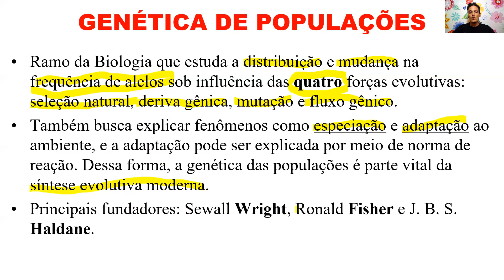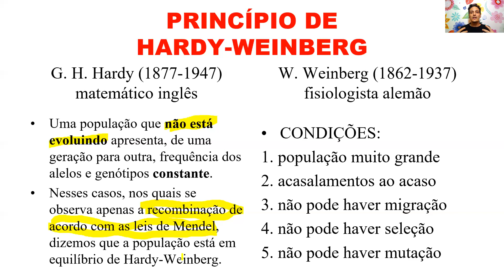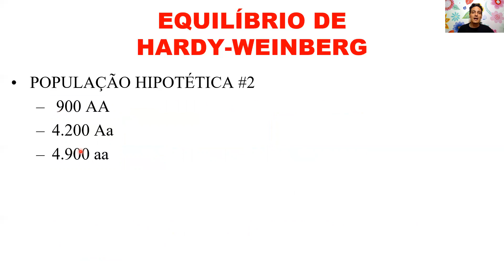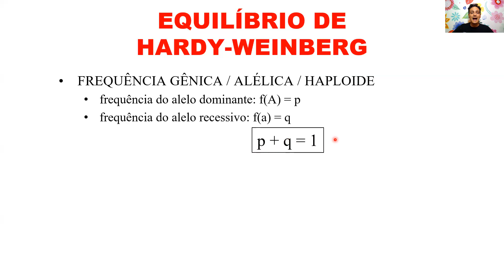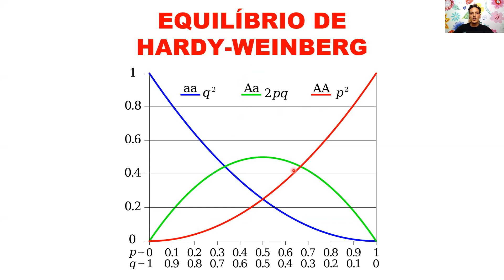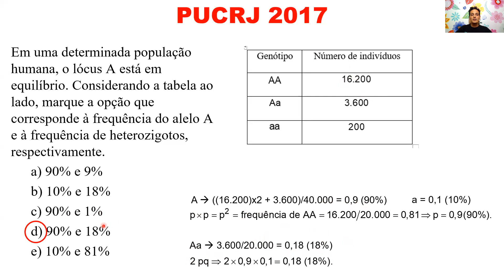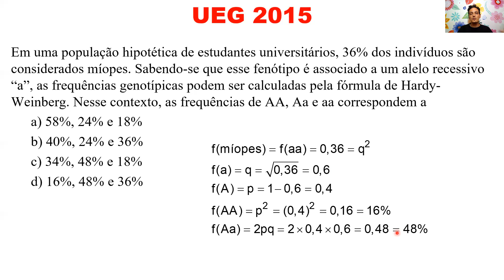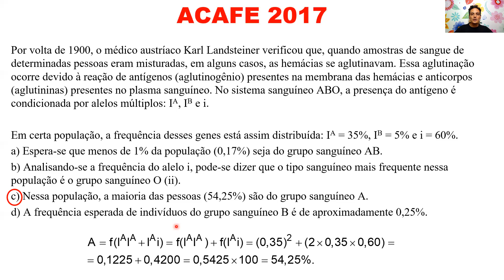Genética de populações - equilíbrio de Hardy-Weinberg (Bellinati)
Aula sobre uma parte referente à Genética de populações, fazendo referência ao princípio e ao equilíbrio de Hardy-Weinberg.